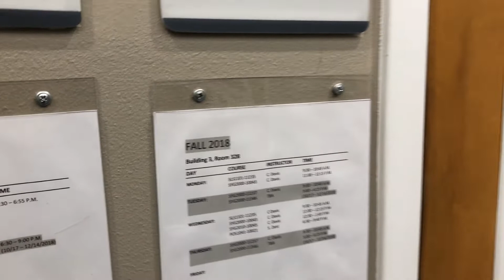ตามแม่นุ้ยไปเรียนหนังสือ 1 วัน | My Life in USA แม่บ้านไร้สาระ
แม่นุ้ยมาตารางเรียนทุกวัน จันทร์ และ พุธ แม่นุ้ยพาเพื่อนๆมาดูชีวิตนักเรียน ว่า 1 วันนี้แม่นุ้ยเรียนอะไรบ้าง ตามไปให้กำลังใจแม่นุ้ยได้เลยค่ะ

ติดตามชีวิตแม่นุ้ยและน้องลิลลี่ ❤️❤️❤️